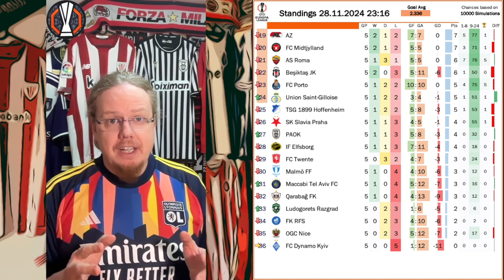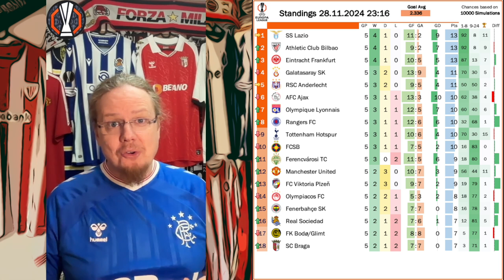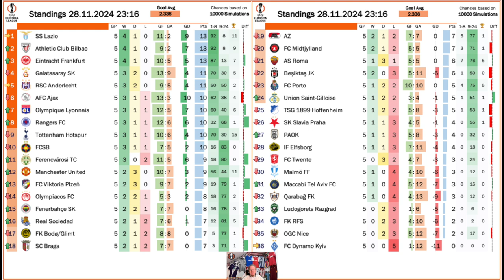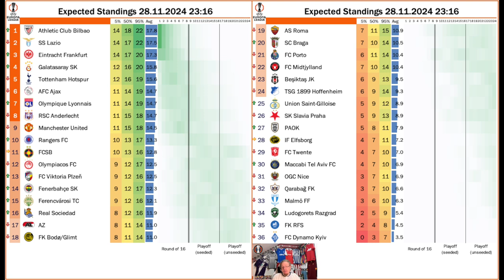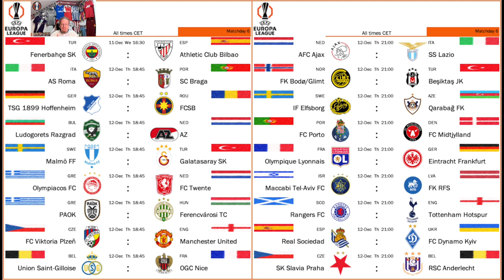What a Ride!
The Europa League is clearly the most competitive of the three UEFA club competitions and this match day just proved this point. We had quite a few games with twists and turns. Look no further than Spurs facing Roma or United having trouble to overcome a second string Bodø.

00:00 Intro
01:22 Early kickoffs in review
04:15 Late kickoffs in review
07:25 Predictions
09:49 Upcoming games
10:32 Final Thoughts